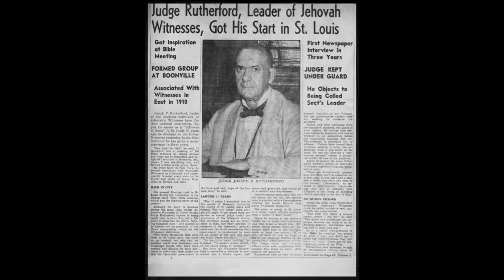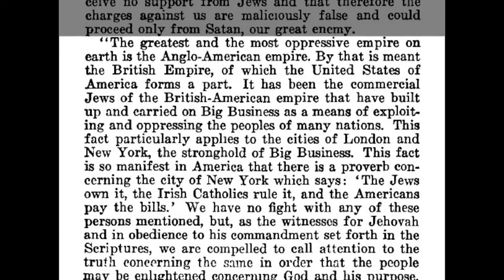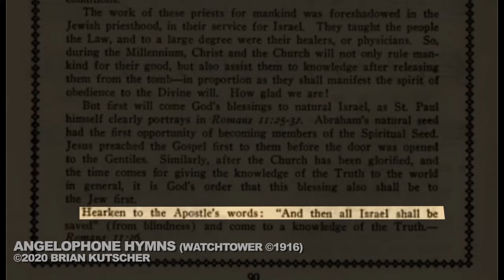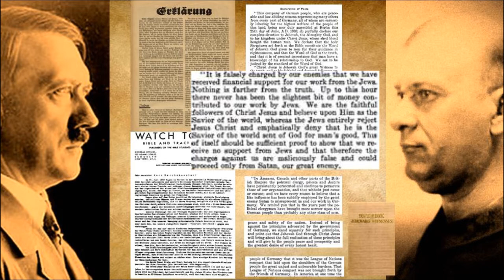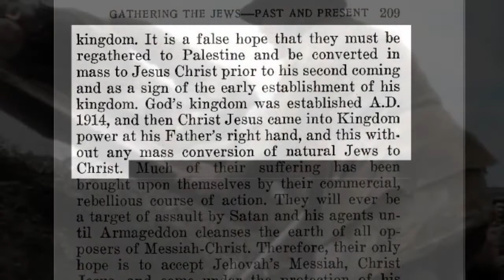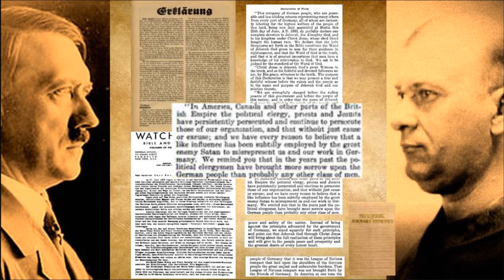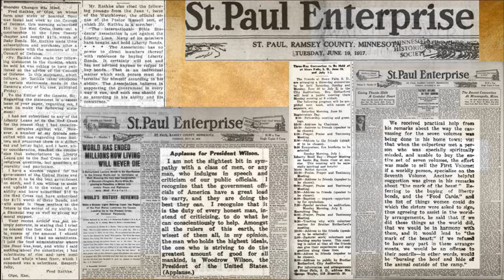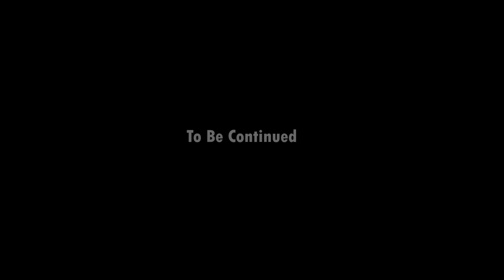The History of Watchtower's Neutrality (Rutherford vs. Hitler) (Part 5)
The History of Watchtower's Neutrality (Rutherford vs. Hitler)  (Part 5 of Discussion 12)

In Part 5 we review whether the interaction between Joseph Franklin Rutherford and Hitler was neutral.

Did Watchtower Stand Firm against the Nazi peril from the very beginning? Courage or Compromise? Let the viewer decide from the evidence gathered from Watchtower historical archives.